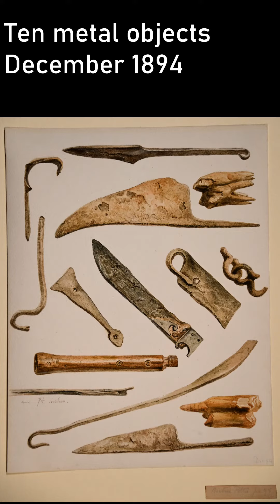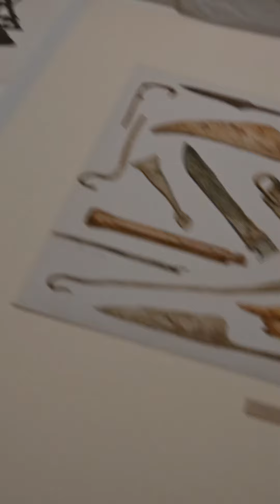ArmittShorts - Beatrix Potter's Archaeological Watercolours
Events Assistant Sophie shares these beautiful watercolours of archaeological artefacts by Beatrix Potter, one of the most loved children's authors.

The Armitt Museum and Library was founded in Ambleside, Cumbria, by Mary Louisa Armitt in 1912. Our collections cover the stories of Ambleside, its people, and Lakeland life.

If you enjoyed this video, please consider making a donation to the Armitt